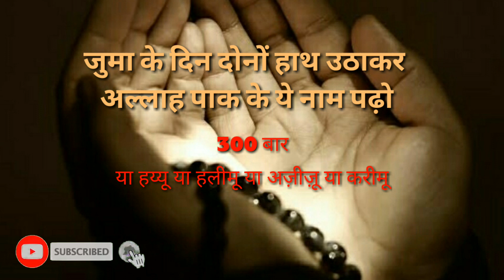Hajat Aur Murad Puri | How To Become Successful Future In Life | Islamic Duniya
100% कामयाबी का राज़ नमाज़ में है।

जरूर करे।

अल्लाह हाफिज़
(Faid Malik)